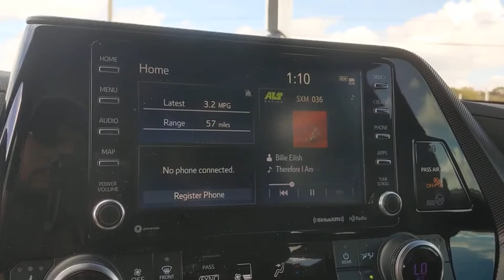2021 Toyota Highlander San Antonio, Austin, Boerne, New Braunfels, Kerrville, TX 1210688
Blizzard Pearl New 2021 Toyota Highlander available in Boerne, Texas at Toyota of Boerne. Servicing the San Antonio, Austin, New Braunfels, Kerrville, TX area.

31205 Interstate 10 Frontage Rd

White 2021 Toyota Highlander XSE FWD 8-Speed Automatic 3.5L V6 DOHCbrbrDisclaimer: New vehicle pricing includes all offers and incentives. Tax, Title, Tags and Dealer doc fee $150.00 not included in vehicle prices shown and must be paid by the purchaser. While great effort is made to ensure the accuracy of the information on this site, errors do occur so please verify information with a customer service rep. Offers expire November 2,2020. Manufacturers Rebate subject to residency restrictions. Any customer not meeting the residency restrictions will receive a dealer discount in the same amount of the manufacturers rebate. Recent Arrival! 21/29 City/Highway MPG Price includes: $750 - TMS Customer Cash - Gulf. Exp. 11/30/2020